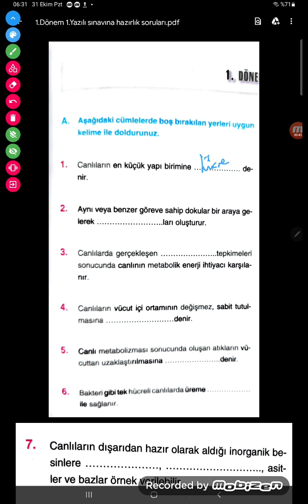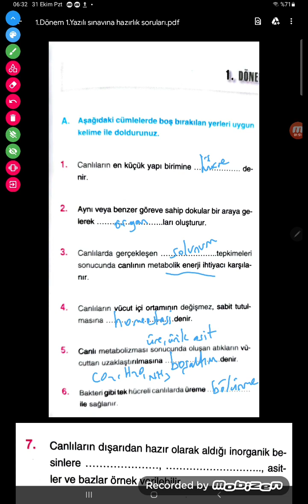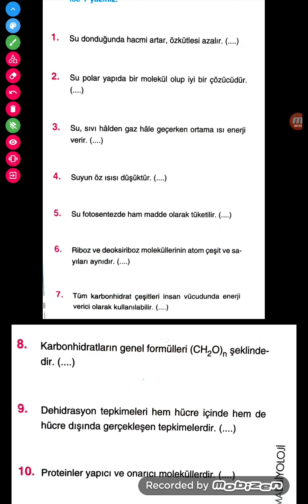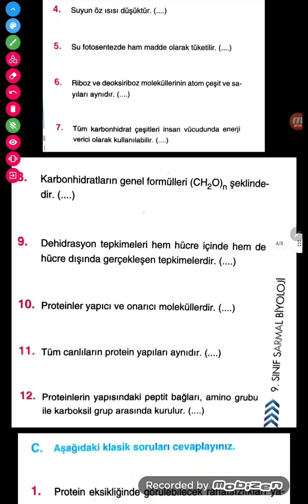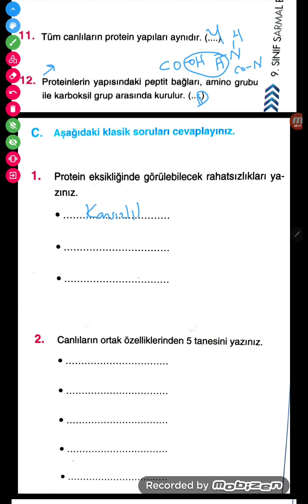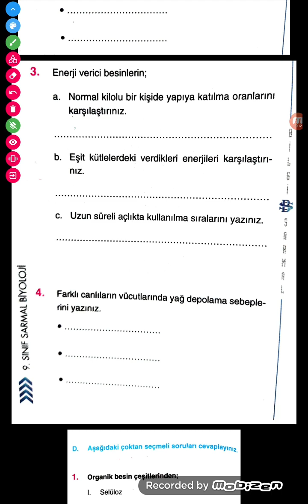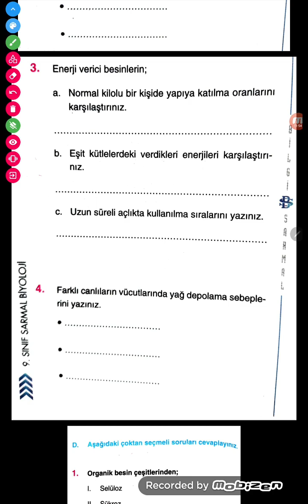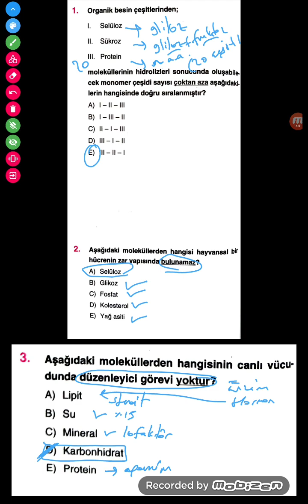Bilgi sarmal -9.sınıf 1.dönem 1.yazılı hazırlık soruları çözümleri